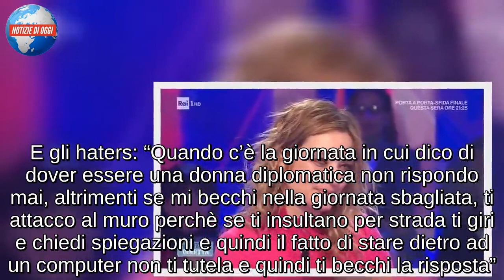Carolina Crescentini a La vita in diretta/ “Vado a Sanremo con Francesco Motta. Le occhiaie? Non le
Carolina Crescentini, elegante e in perfetta forma, in vista del film per la tv “Non ho niente da perdere” della collana “Purchè finisca bene”, in onda in prima serata su Raiuno in cui recita accanto a Sergio Assisi, si racconta a 360 gradi ai microfoni de La vita in diretta. Dall’amore alla carriera, dalla voglia di avere un figlio all’importanza dell’aspetto fisico, Carolina Crescentini risponde senza filtri a tutte le domande di Francesca Fialdini. Si parte subito con il gossip. L’attrice è felicemente fidanzata con il cantautore Francesco Motta, in gara al Festival di Sanremo 2019. La conduttrice de La vita in diretta le chiede se lo accompagnerà all’Ariston come sta circolando da qualche giorno. “Ancora non l’ho detto, ma ci andrò”, annuncia la Crescentini che poi svela di avere anche una voglia matta di avere un figlio. “Ci penso tutti i giorni, arriverà quando sarà il momento”, spiega l’attrice.

CAROLINA CRESCENTINI: “LE MIE OCCHIAIE? NON LE AMO, MA SONO LE MIE”
Carolina Crescentini è una delle attrici più ammirate del cinema italiano. Nonostante il successo, l’attrice non è mai cambiata rifiutando tutti i clichè. “La mia vita è la mia e mi piace viverla come voglio io in modo che se domani dovessi cambiare idea, non sarò una donna in crisi, ma avrò una vita nuova”, spiega la Crescentini. E gli haters: “Quando c’è la giornata in cui dico di dover essere una donna diplomatica non rispondo mai, altrimenti se mi becchi nella giornata sbagliata, ti attacco al muro perchè se ti insultano per strada ti giri e chiedi spiegazioni e quindi il fatto di stare dietro ad un computer non ti tutela e quindi ti becchi la risposta”. Si passa, poi, alle occhiaie che fanno parte della sua bellezza e del suo essere. “Amo le mie occhiaie? Ci sono dei giorni in cui dici va bene e dei giorni in cui dici mettiamoci gli occhiali da sole subito però è la mia faccia, sono nata così. Io non sapevo che e occhiaie fossero un difetto finchè quando ho iniziato a fare questo mestiere mi hanno tritato dicendo devi intervenire, devi fare e mi sembrava così assurdo e mi dicevo se fosse necessario. Lì per lì ho detto: questa è la mia faccia e vado avanti e poi se ti servirà una più liscia chiami un’altra“, conclude la Crescentini.